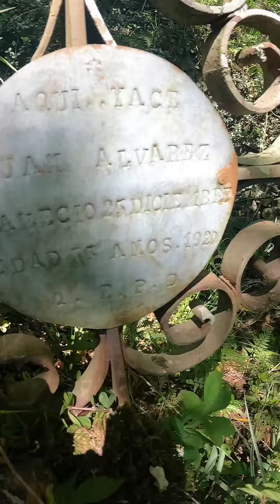Cementerio del antiguo poblado del Aguila (Cerro del Aguila)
El Guía Turístico: Carlos Garcia
Rincón del Valle